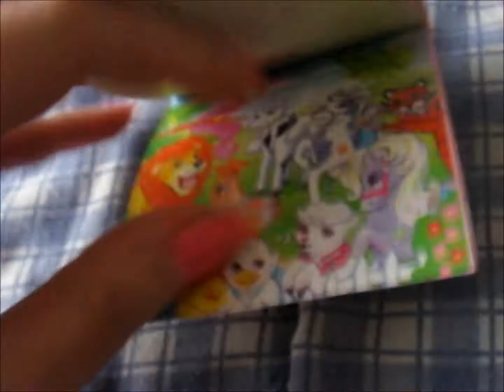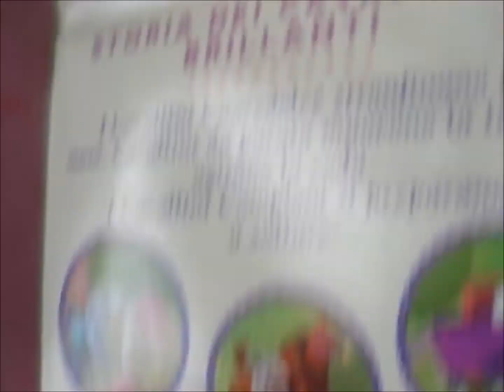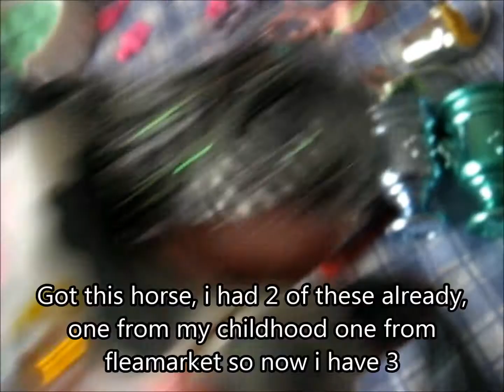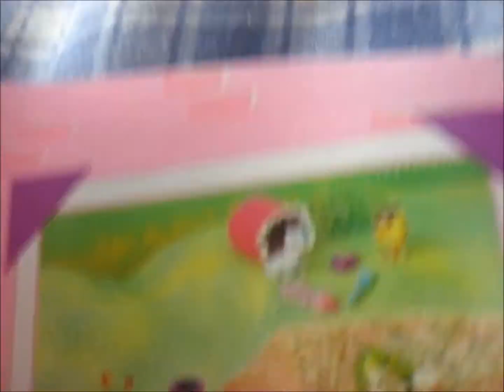My new Littlest pet shops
My Littlest pet shop collection got some new members  ;3